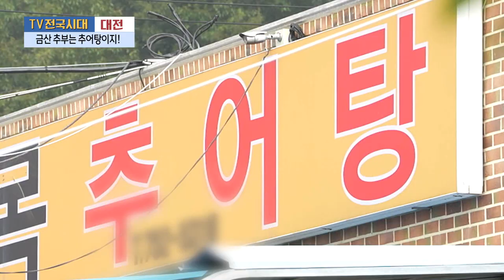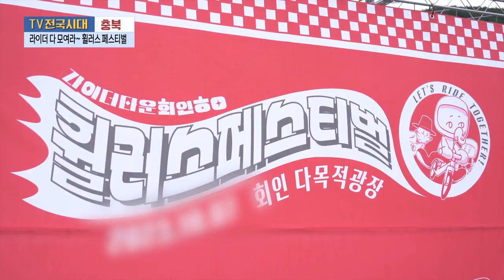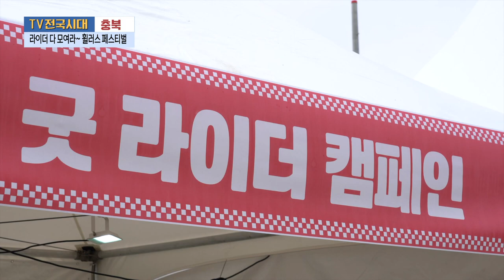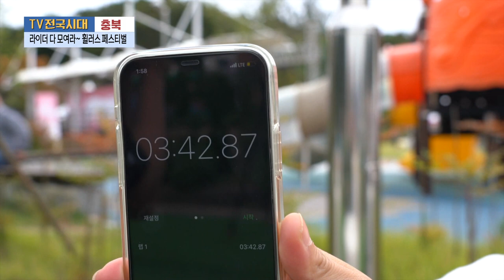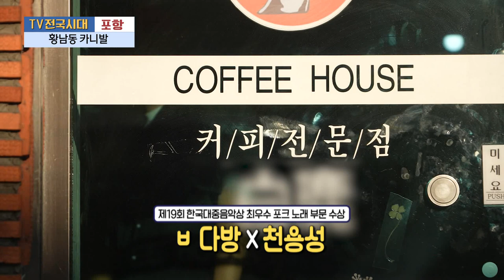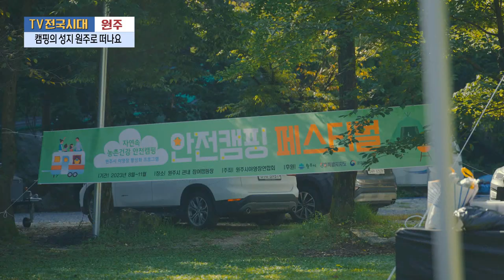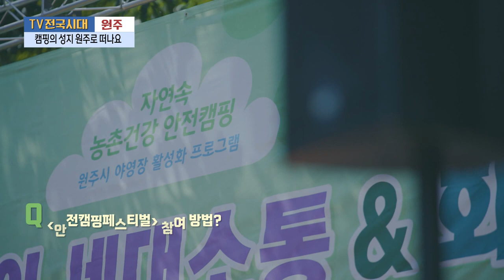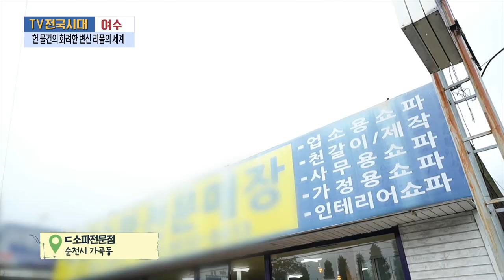[TV전국시대] 10월17일(화) 전체방송 다시보기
10월17일(화)

대전-금산 추부는 추어탕이지!
충북-라이더 다 모여라 휠러스 페스티벌
포항-황남동 카니발
원주-캠핑의 성지 원주로 떠나요
여수-헌 물건의 화려한 변신 리폼의 세계